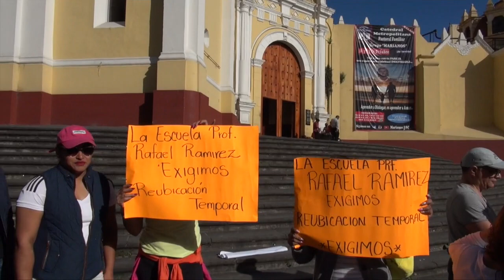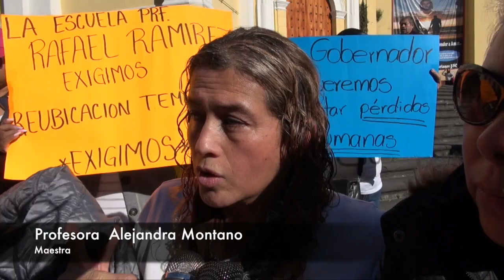Requieren que se repare su escuela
Xalapa, Veracruz a  17 de Octubre de 2017.- .-Los padres de familia de la escuela primaria “Rafael Ramírez”, exigen al Gobierno Estatal, que sus hijos sean reubicados a la “Casa Veracruz” ubicada en la colonia 2 de abril de la ciudad de Xalapa para que ahí continúen sus clases.

Explicaron que la institución tiene afectaciones derivadas de los sismos del 7 y 19 de septiembre. El techo de dos salones quedaron fracturados, así como el piso y las ventas por el asentamiento que sufrió el plantel.